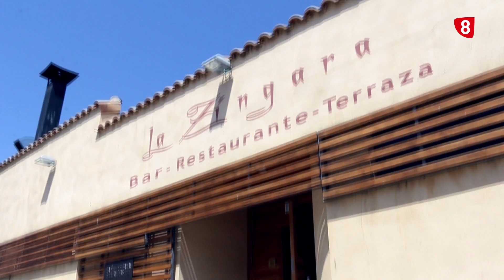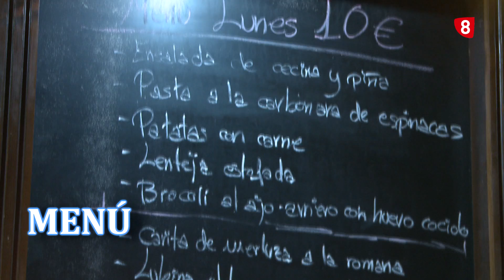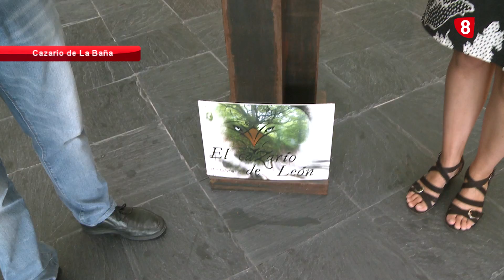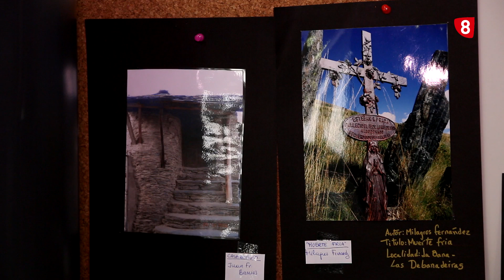8MX VERANO sábado (19-8-17) MISTERIOS DE COCINA, JUGADORES BALONMANO, JOSE MANUEL MORO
Hoy, en 8 Magazine Extra Verano:

- Cocinaremos en nuestra sección Misterios de Cocina con el Jefe de Cocina del niMÚ Azotea
- Hablaremos con el Alcalde de Encinedo Jose Manuel Moro
- Charlaremos con los jugadores de la Selección Española de Balonmano Junior Jaime Fernández y Javier Teijón